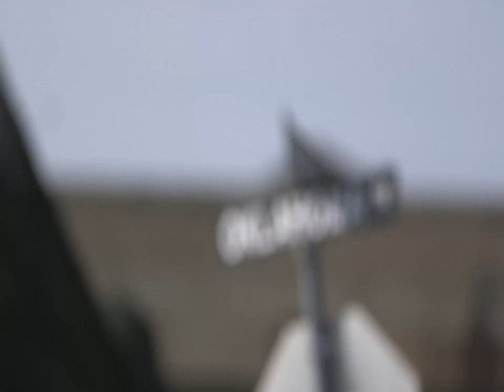160617-A-NK138-646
B-Roll of Last week, more than 300 Oklahoma Army National Guardsmen with 1st Battalion, 179th Infantry Regiment, 45th Infantry Brigade Combat Team (IBCT) conducted a riot-control training exercise with members of the Oklahoma Highway Patrol (OHP) at Camp Gruber Training Center (CGTC) near Braggs, Oklahoma. [779R6AJ_13MWWKZYI_fc.mov]